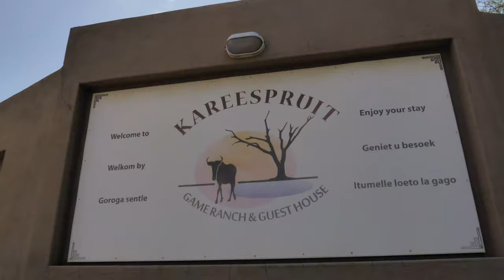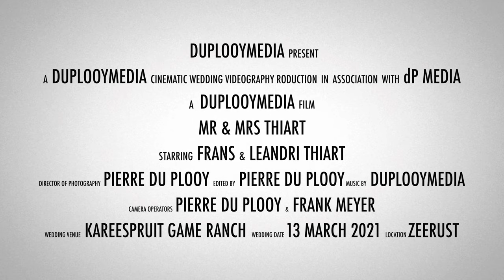Frans & Leandri Thiart Wedding Highlights Video - 13th March 2021 (20210313)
DuPlooyMedia Presents A DuPlooyMedia Cinematic Wedding Videography Production In Association With dPMedia. duplooymedia WeddingVideography #20210313

©️DuPlooyMedia™️

A DuPlooyMedia Film: Mr & Mrs Thiart

Starring: Frans & Leandri Thiart
Director Of Photography: Pierre du Plooy
Edited By: Pierre du Plooy
Camera Operators: Pierre du Plooy & Frank Meyer
Wedding Venue: Kareespruit Game Ranch
Date: 13 March 2021
Location: Zeerust, South Africa
About This Video: This Is A Highlights Video Of Frans & Leandri Thiart's Wedding Day.